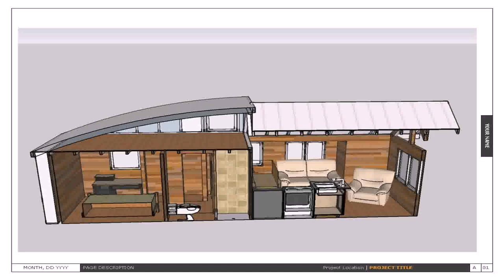Tiny Home Plans 2 Bedroom (see description) (see description)